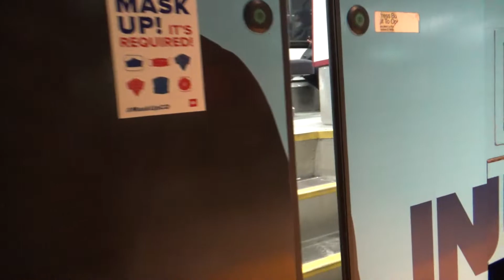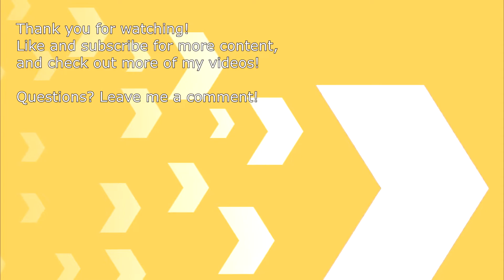Denver RTD Light Rail trains at 14th and Stout St.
Today, we're in downtown Denver, Colorado to check out some RTD Light Rail trains as they pass through the downtown loop! We're just in between 16th and Stout station, and the Theatre District/Convention Center station. Enjoy the view!

Filmed with Sony HDR-CX440 and Zoom H1 on 2/4/2022